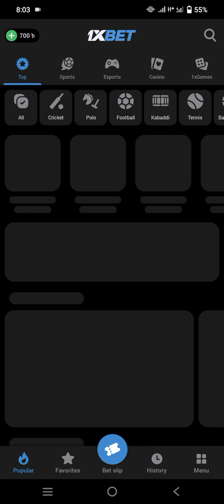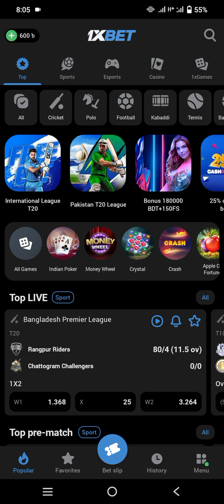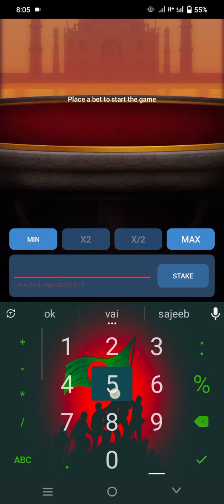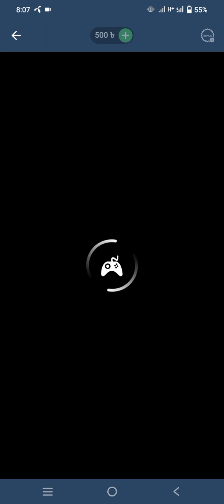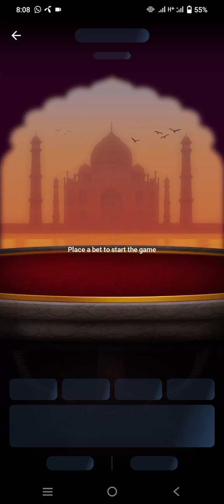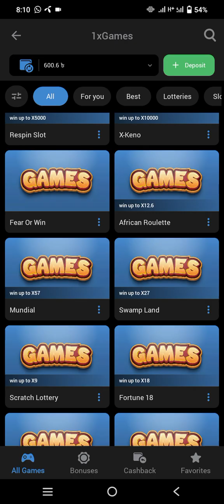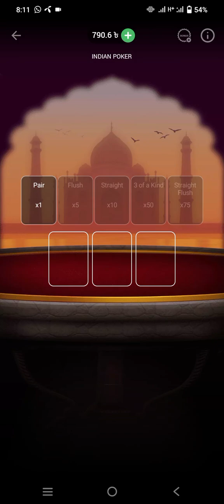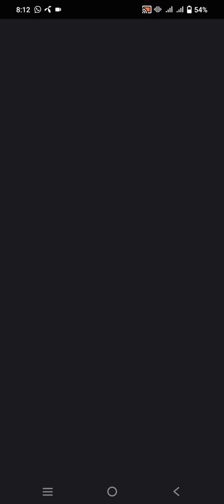😭😭😭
Teligram Link : @joy22290

1x_1596623